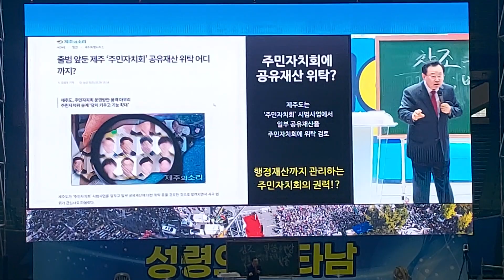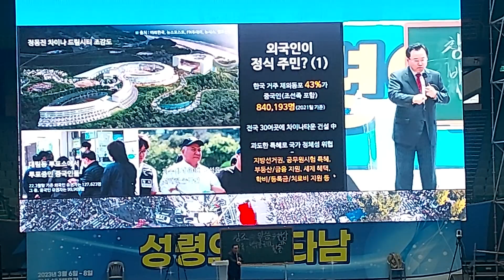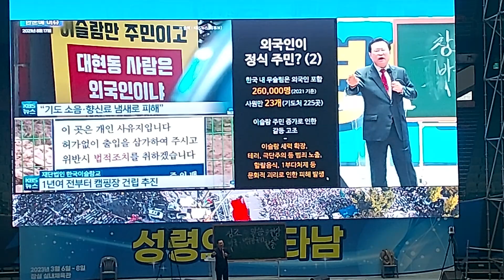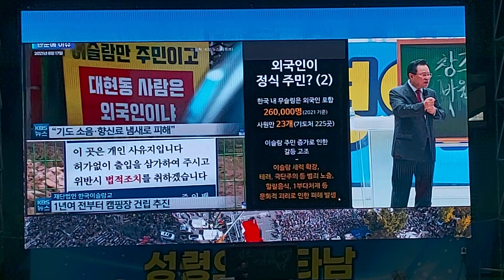주민자치회에 공유재산 위탁!?행정재산까지 관리하는 주민자치회의 권력!?이슬람이 주민이고 사원만23개